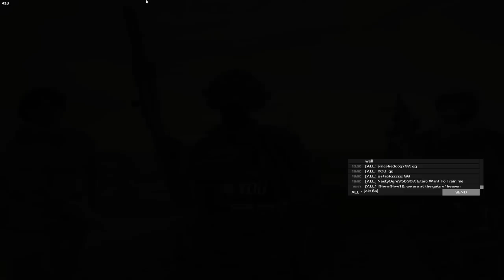Why Is NO ONE Playing This Operator Anymore?